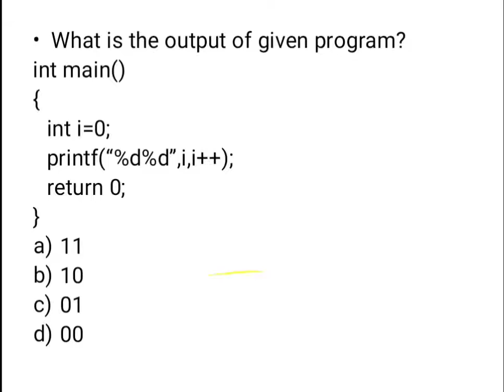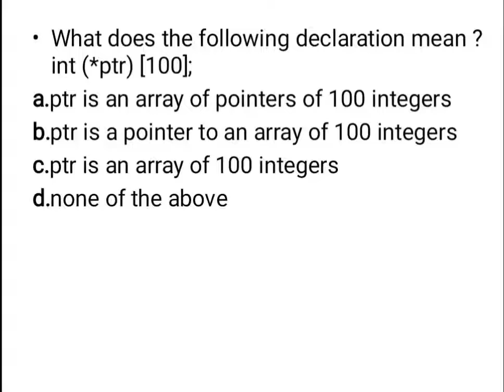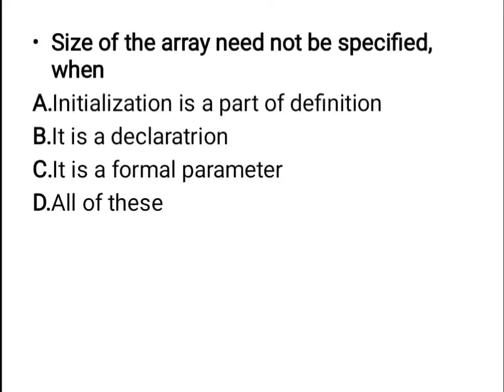Programming in C |Kerala PSC|HSST Computer Science